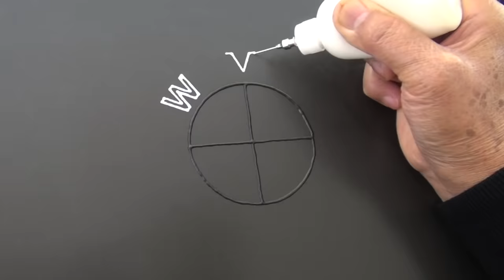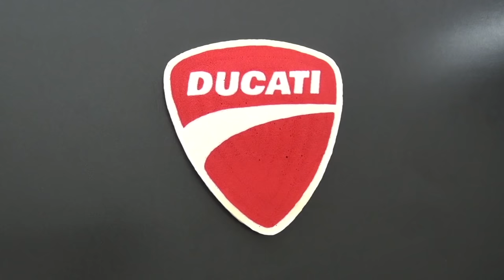Top Motorcycles Pancake Art - BMW, Ducati, Harley Davidson, Honda